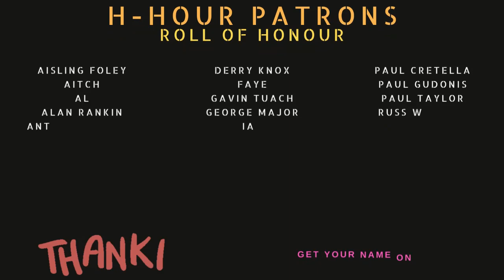H-Hour #236 – Film and TV chat with Bags Simmons and Alex Brockdorff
In this TV & film chat, Bags Simmons (owner of Bare Arms TV & Film, British Army veteran) and Alex Brockdorff (actor, director, British Army veteran) and Hugh, discuss their most memorable assassin movies. Recorded at Bags' place Find Alex on X and Instagram - @alexbrockdorff

Guests - Bags Simmons (owner of Bare Arms TV & Film, British Army veteran) and Alex Brockdorff (actor, director, British Army veteran).